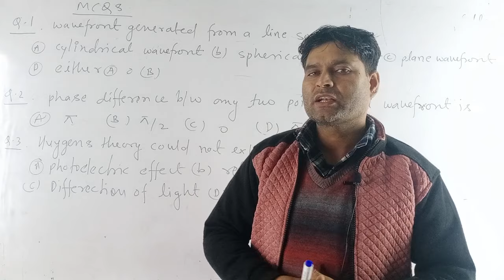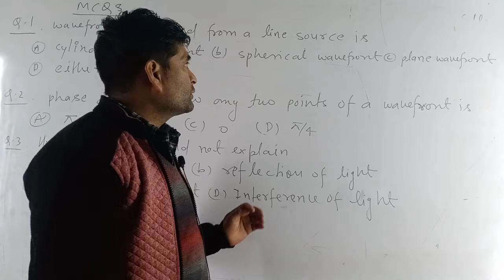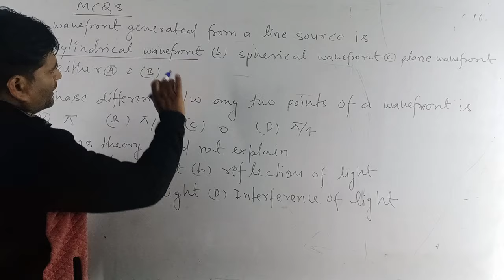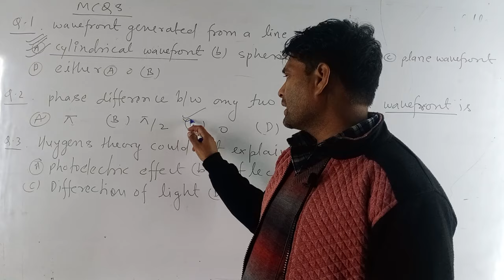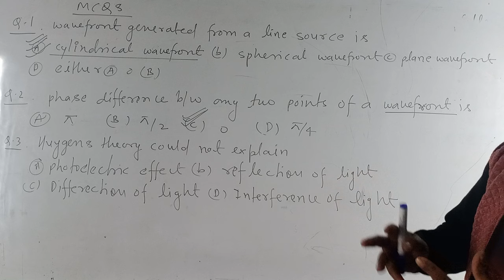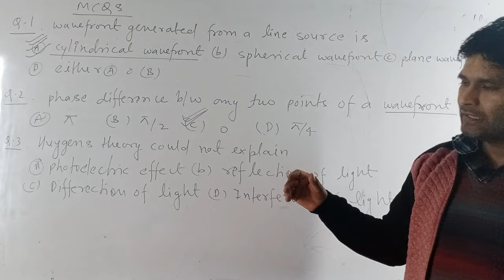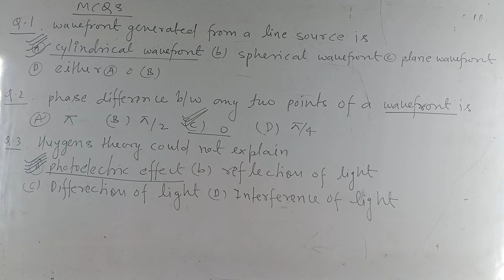कक्षा 12वी के भौतिक विज्ञान के पेपर में पूछा हुआ प्रश्न जो wave optics से है आप देखना न भूले / नीट